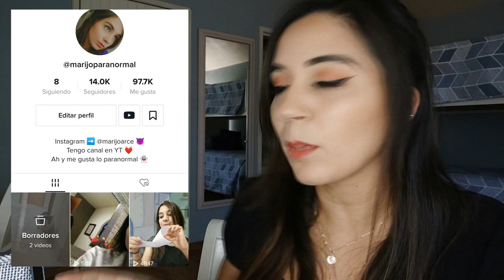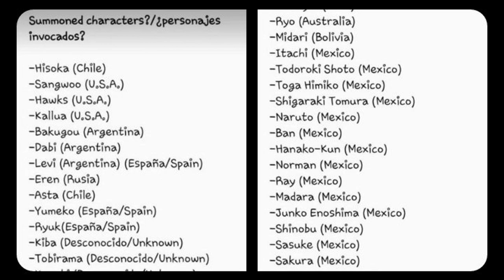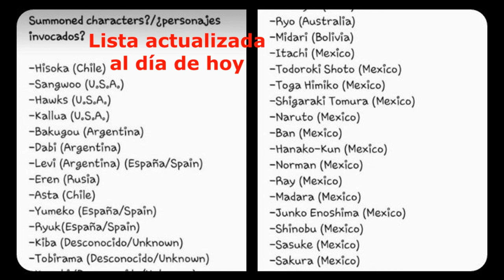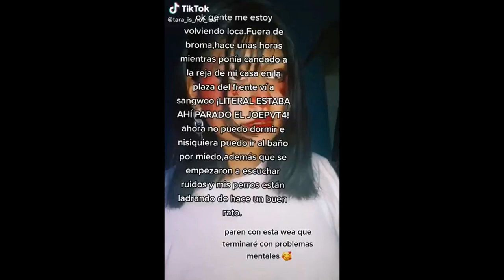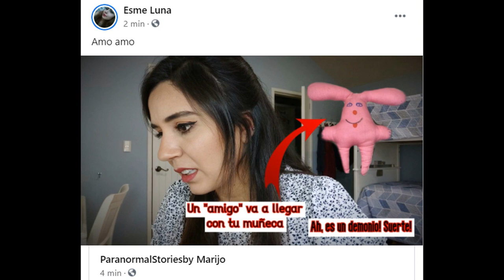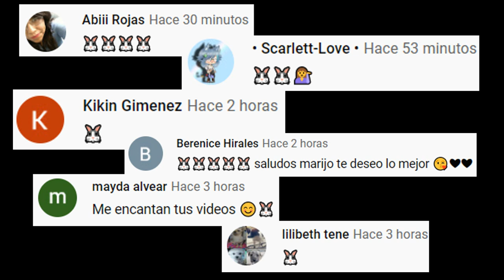NUEVAS INVOCACIONES A SUPUESTOS PELIGR0S0S PERSONAJES 2D SE ESTÁN HACIENDO ALREDEDOR DEL MUNDO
Los quiero :)!